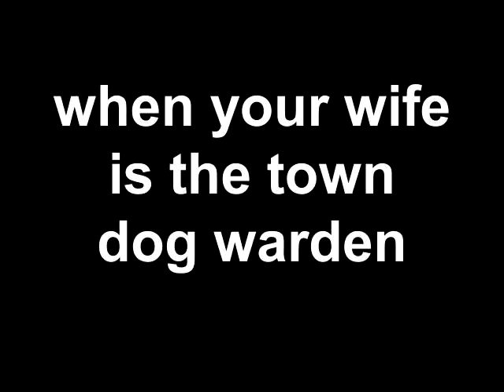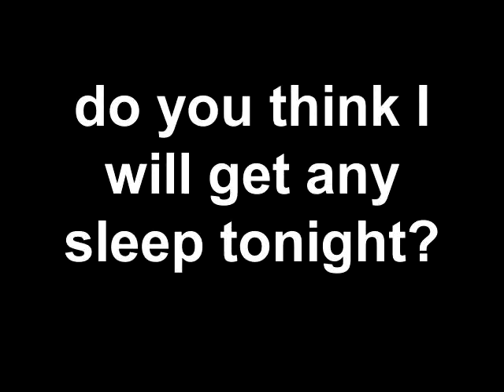Bloodhound was up for adoption now has a new home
when your wife is the town dog warden you never know what your going to get. Max took in 2 bloodhound dogs, aproximatley 2 and a half to 3 years old. abandond in Stony Creek NY 12878 --- UPDATE  both dogs were placed in a good home together thanks to Adirondack Save A Stray